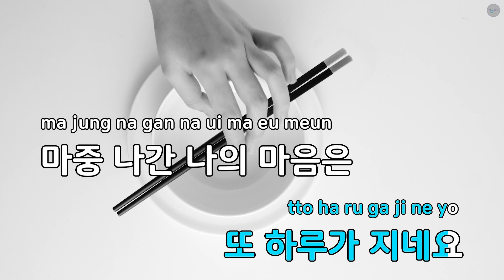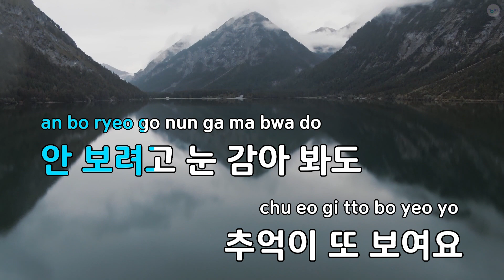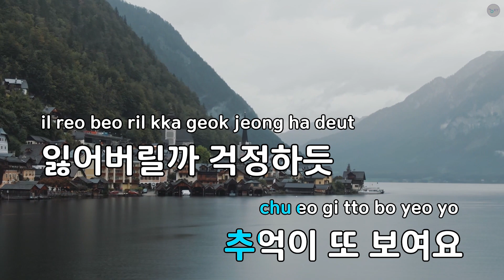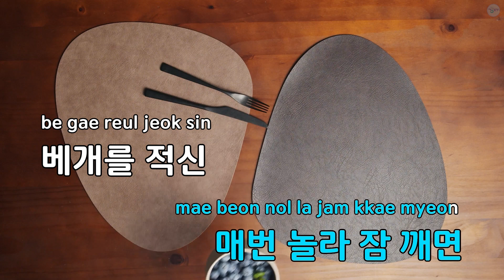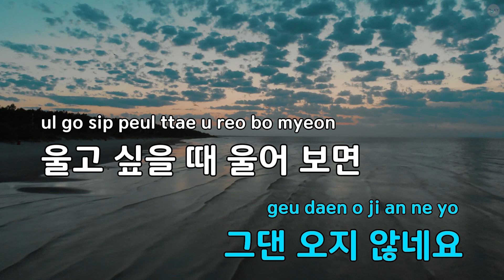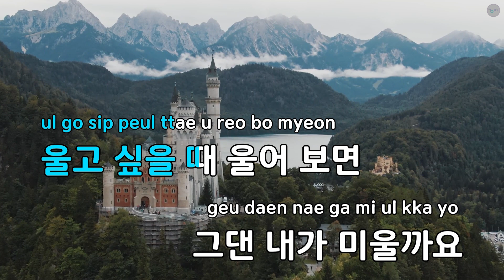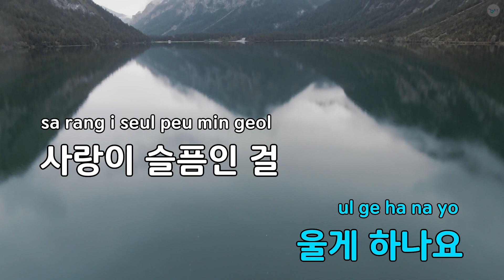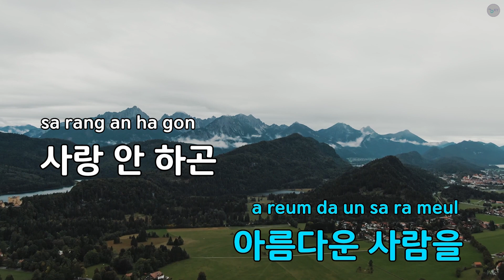[남자키] 하루 - 에일리(Ailee) (KY.53267) / KY KARAOKE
"★ 곡 정보 ★
번호 : 53267
제목 : 하루
가수 : 에일리(Ailee)
작사가 : Kawae Minako,이...
작곡가 : Kawae Minako

Copyrightⓒkeumyoung